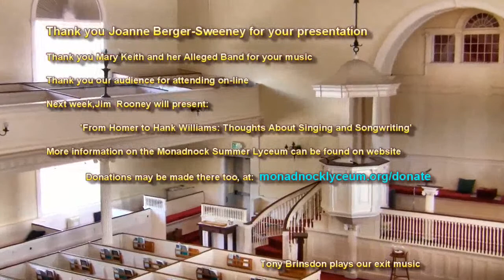Joanne Berger-Sweeney - Speech, Freedom, and Inclusion of College Campuses